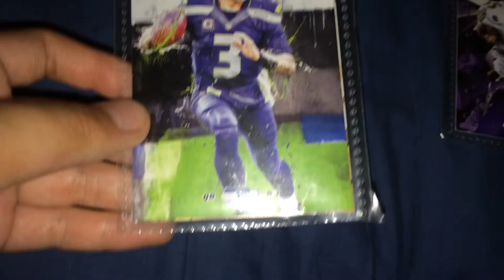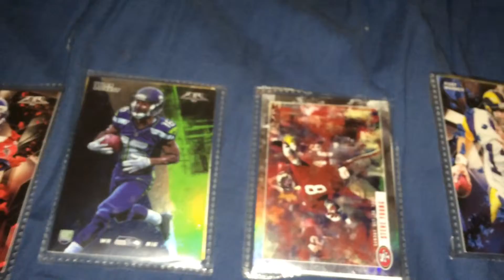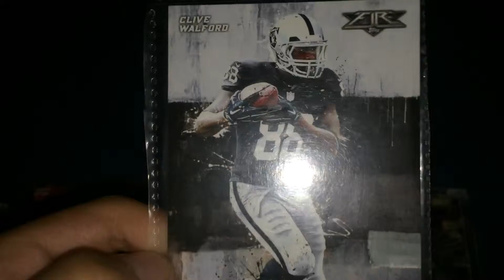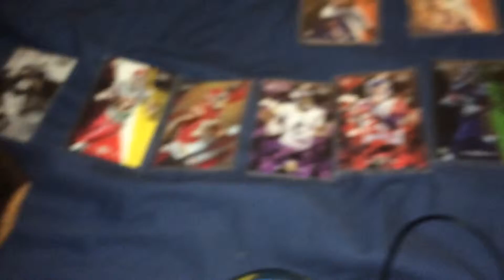Cool football cards some legends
I'm getting new football cards tomorrow!